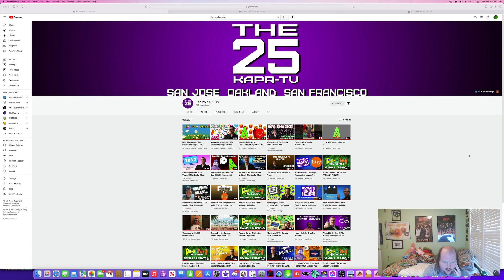LJPCBM Reacts - Episode 810 - Outtake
I misspoke a line!